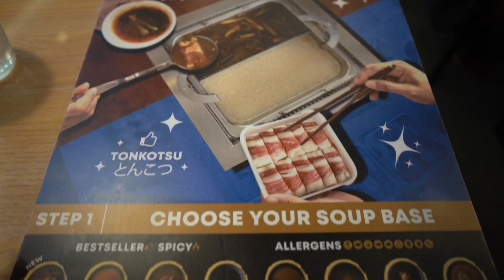19 | PANGASINAN 🥭 - MINES VIEW PARK 🌄 - ROSE BOWL 🍲 - BAGUIO 🦁 (DAY 11-12)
Timestamps
0:00 Intro
0:05 Pangasinan
0:47 Karaoke
2:33 Bruno
3:27 Baguio
3:57 Maharlika
4:36 Street
5:02 Rose Bowl
5:44 Mines View Park
6:24 SM Baguio
6:44 Nabe